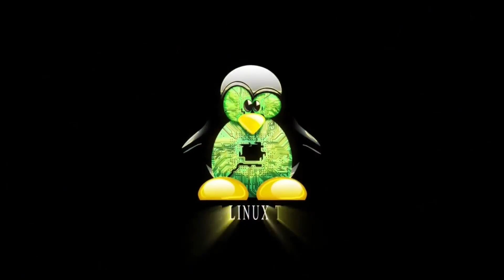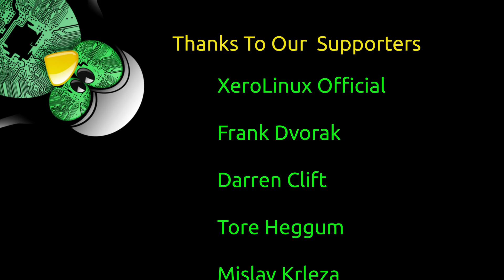Linux | What Is Linux Used For ???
We Talk About What Is Linux Used For These Days. We Discuss All Of it Uses And How Its Is impacting The World !!!

### Show Links